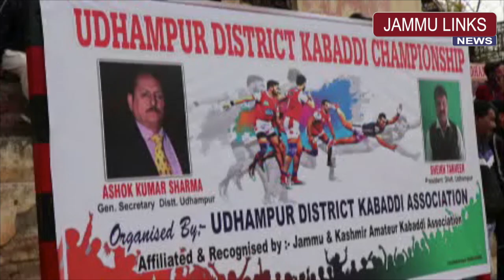Udhampur Club wins twin Kabaddi titles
JAMMU LINKS NEWS | Udhampur Club clinched both boys and girls titles in the Junior District Udhampur Kabaddi Championship held at Mini Stadium, Udhampur.

In the girls final, Udhampur Club defeated Moungri Club 30-18. Later in boys title clash, Udhampur Club trounced Udhampur Club-b 39-30. Earlier, in the boys semifinals, Udhampur A beat Bhaskar College 46-14 and Udhampur-B trounced Khoon Club 44-28.
Deputy Inspector General (DIG) of Udhampur-Reasi Range, Sujit Kumar Singh was the chief guest, who gave away the prizes. Additional SP Udhampur, Rajinder Kumar Katoch was guest of honour while Vice President Municipal Committee Udhampur, Surinder Singh Khalsa was special guest.

The final also witnessed by Kameshwar Puri (DySP, SO to DIG Udhampur Reasi Range), Santosh Kumari (ZPEO Udhampur), Poonam Sharma (ZPEO Jib), Raj Guru, Pawan Sharma, Suresh Khajuria, Sanjeev Bavoria and Vishal Bamotra.

The tournament held under the supervision of president, Sheikh Tanveer and general secretary, Ashok Kumar Sharma of the Udhampur District Kabaddi Association.

Earlier, the tournament was declared open yesterday by Additional Deputy Commissioner Udhampur, Gurvinderjeet Singh while ACD Udhampur, Mushtaq Ahmed Choudhary was guest of honour.